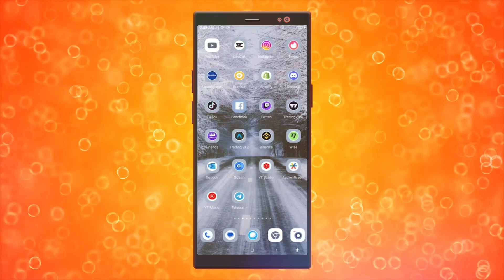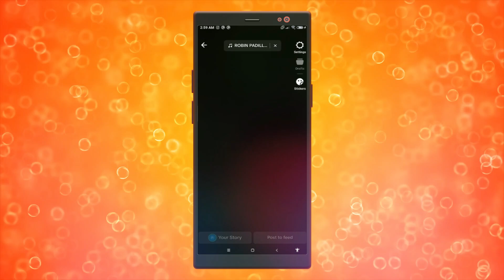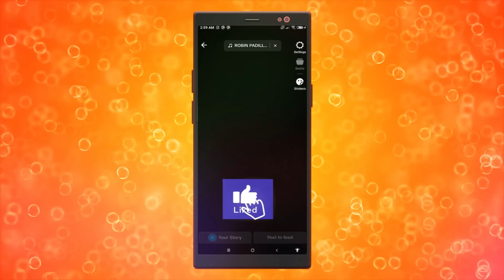Por Qué No Puedes Acceder a TikTok Live Studio (EXPLICADO)